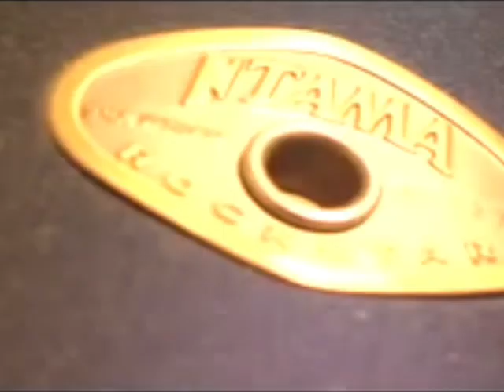Stegosaurus Rex - Nowhere To Run (Lost Music Video)